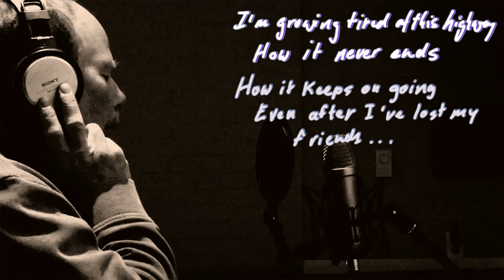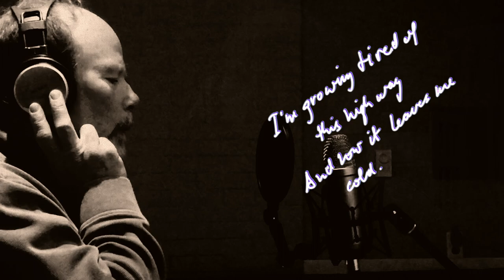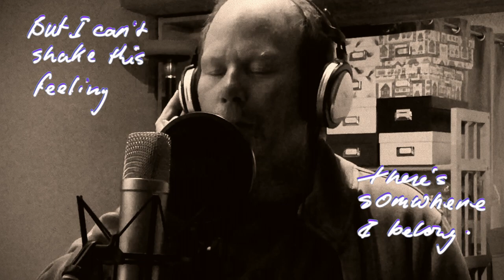This Highway (solo)